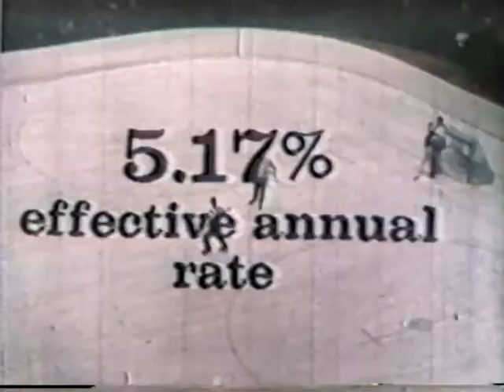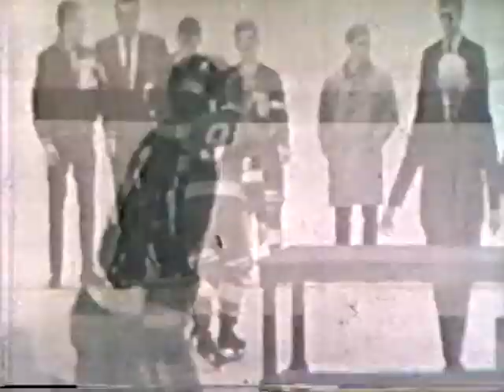1967 State Tournament Championship Greenway Raiders vs. St. Paul Johnson Governors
1967 State Tournament Championship Game between Greenway Raiders vs. St. Paul Johnson Governors.  Greenway captures schools first State crown in 4-2 win over Governors.  Raiders Mike Antonovich had a goal and an assist.  St. Paul Johnson had entered the game undefeated.